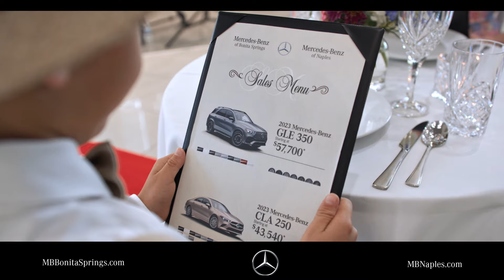Mercedes-Benz of Bonita Springs - Sales